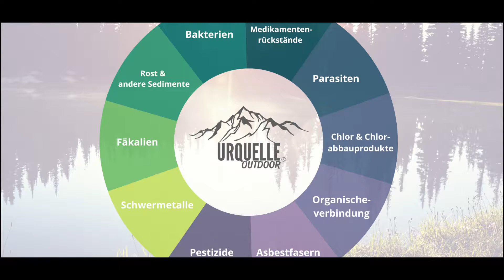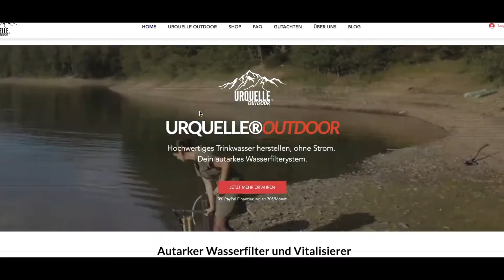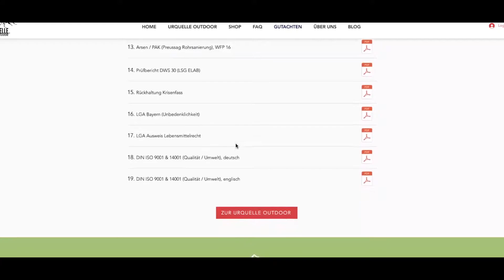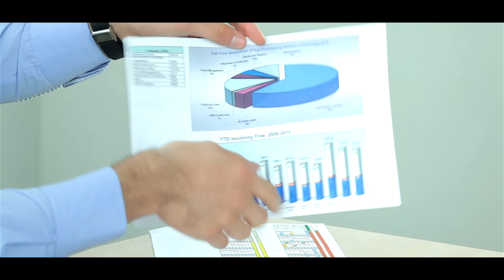Ein effektiver Outdoor Wasserfilter im Detail #01 | Die Aktivkohle Filtereinheit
Sooo ihr Lieben, in dieser neuen Videoreihe stellen wir euch im Detail sämtliche einzelnen Komponenten des Urquelle Outdoor Wasserfiltersystem vor. Dabei machen wir hierbei den Anfang mit einer sehr hochwertigen und vor allem filtertechnisch starken Komponente, nämlich besprechen wir unseren Carbonit Aktivkohle Filter. In welcher Tiefe die Einheit dabei filtert und warum sie belastetes Wasser aus der Natur nicht nur sehr stark von Schadstoffen befreit, sondern darüber hinaus auch noch vor Bakterien, Viren und co. abschirmt, erfahrt ihr im Video.